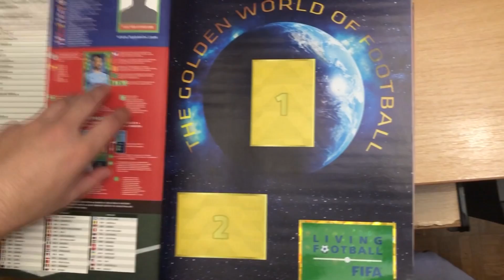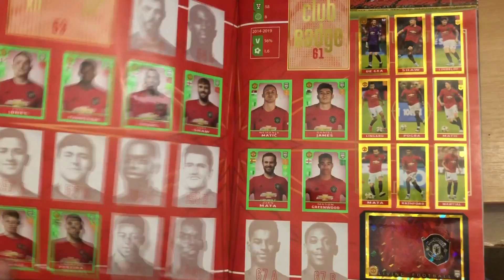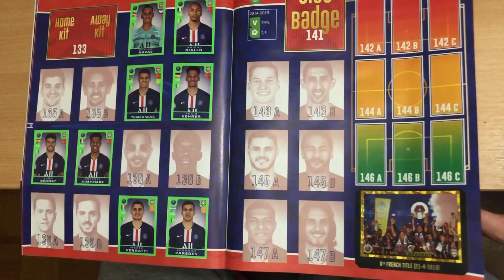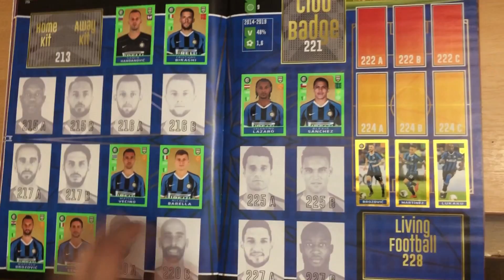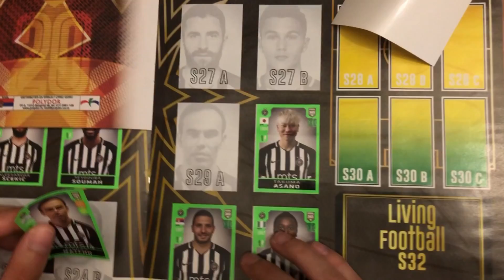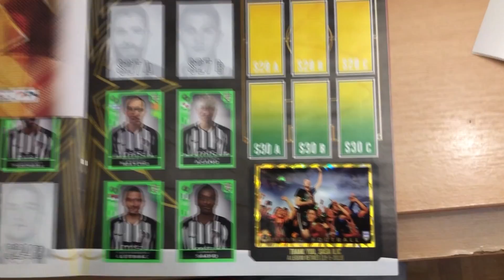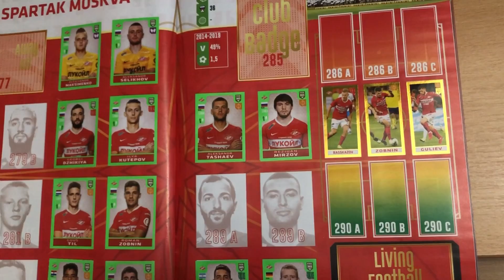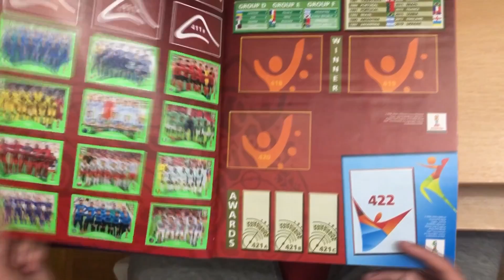ZALEPIO SAM BORJANA, DEGENEKA, NATHA I ASANA !!! - PRELISTAVANJE ALBUMA FIFA 365 (2020) #3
3,000 Lajkova za novo otvaranje slicica

POZZ :)